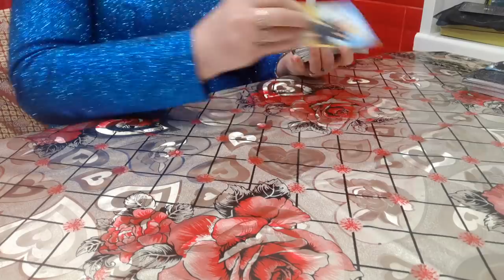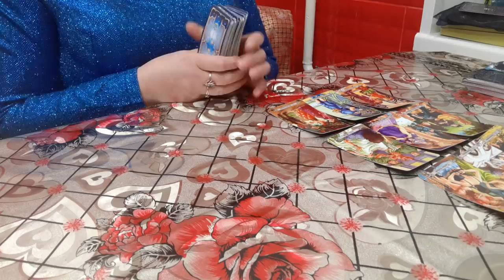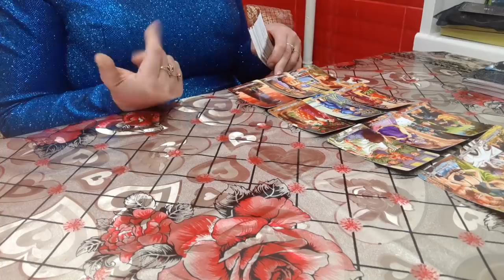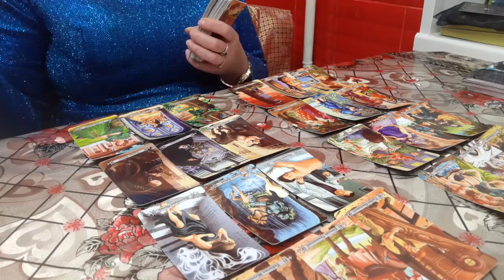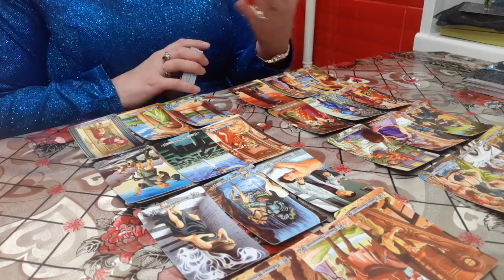ГОДОВОЙ РАСКЛАД "ОТКРЫТЫЕ ГЛАЗА".ТАРО 78 ДВЕРЕЙ.